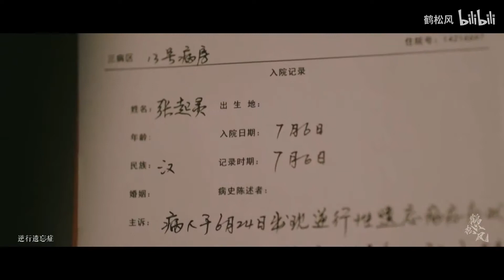【肖宇梁Xiaoyuliang】角色混剪|安利向|旦脸武生Characters he's played so far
【肖宇梁】（已授权）"【肖宇梁丨个人角色混剪】剧情丨安利向混剪丨旦脸武生"

This repost has been authorized. Any reposts/edition/cut of this video without permission is prohibited.
（本转载已获授权，在没有取得原UP主许可的情况下请勿二传二剪二改）

来源：

B站UP主：鹤松风
原标题："【肖宇梁丨个人角色混剪】剧情丨安利向混剪丨旦脸武生"
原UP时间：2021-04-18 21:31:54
截至2021年5月，拥有1.1万播放 · 584弹幕，超人气作品

作品原介绍语：
潜龙勿用，见龙在田，或跃在渊，飞龙在天。